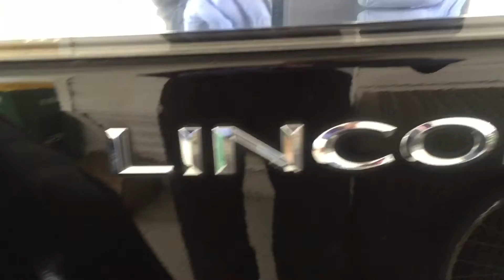2008 Lincoln MKX - 22 Auto Detailing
2008 Lincoln MKX
Wash + Clay + Polish + Wax